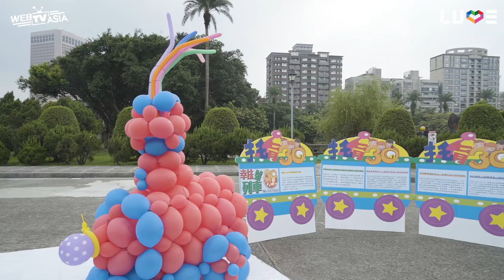WebTVAsia LUVE【100種理想 嘻哈爸媽快閃】托育30教你如何養小孩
【網紅現身！托育30快閃活動】
網紅夫婦 100種理想 現身托育30活動！
宣傳「育兒成長、父母共享」
透過家扶中心，教導新手父母育兒心法

希望有你的幫忙 讓更多家庭受惠
南台北家扶系列活動：